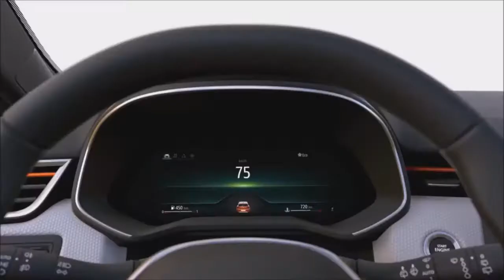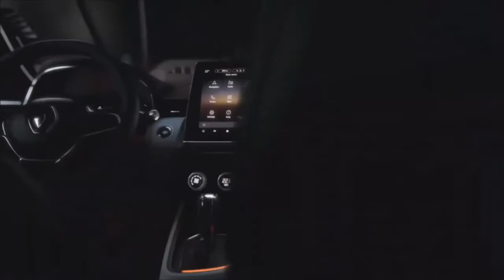2020 RENAULT CLIO V Conquest of the Supermini Segment !!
2020 RENAULT CLIO V    Conquest of the Supermini Segment !!To begin with, it is worth noting that the car turned out to be smaller and lighter than its predecessor. The fact that the basis of the hatchback lay upgraded chassis CMF-B and lightweight body, which became 22 kg lighter. The overall length of the car was 4048 mm, width-1798 mm, and height-1440 mm, which is 14 mm shorter, 66 mm wider and 30 mm lower than the previous generation model, respectively. When reducing the parameters, the car turned out to be more spacious than its predecessor. This was achieved thanks to the new design of the seats, which increased legroom rear passengers.

By the way, now it becomes clear why Renault decided to show the salon before the presentation. According to Renault chief designer Lawrence van den Acker, when developing the fifth Clio, about 70% of the time was spent on creating the interior. As for the appearance, there were used stylistic elements of the Megane family of the new generation, as well as some solutions of the concept car Symbioz.

Regarding engines, the picture is standard. The base engine of the new Renault Clio was a three-cylinder atmospheric unit with a working volume of one liter with a capacity of 65 and 75 horsepower. In addition, a turbo engine of the same volume for 100 or 130 horsepower is available. Also, customers will be offered and diesel engines-1.5-liter units for 85 and 115 forces. By the way, in 2020 the car will have a hybrid modification.